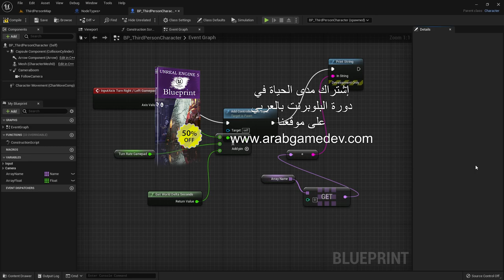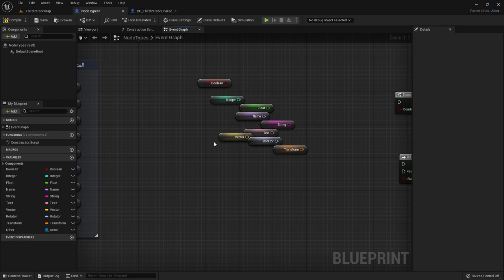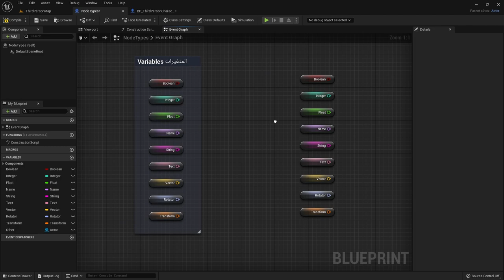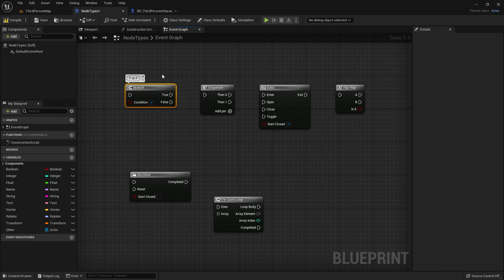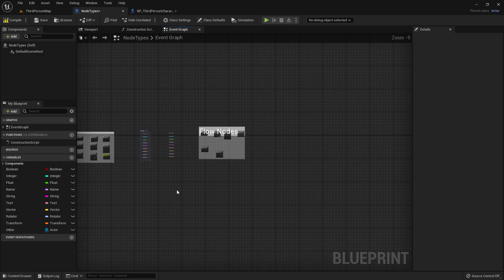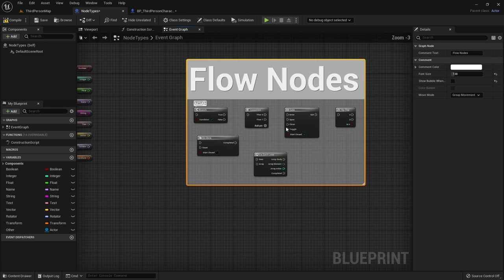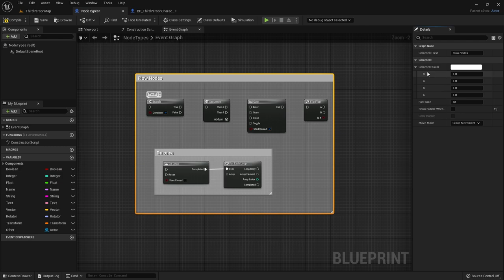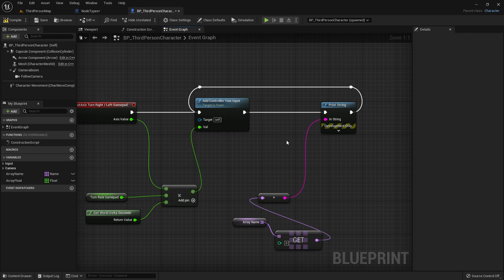دورة البلوبرينت: 13 - المتغيرات Node Organizing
دورة البلوبرينت: 13 -  المتغيرات Node Organization
Unreal Engine 5 Node Organization

المنهج:
المتغيرات Array and Loop
المتغيرات Actor and Object Variable
المتغيرات Vector, Rotator and Transform

انريل انجن
Node Organization
دورة البلوبرينت
Execution and Data Pins Unreal Engine 5
unreal engine 5 tutorial for beginners